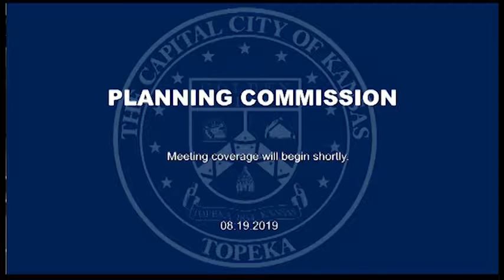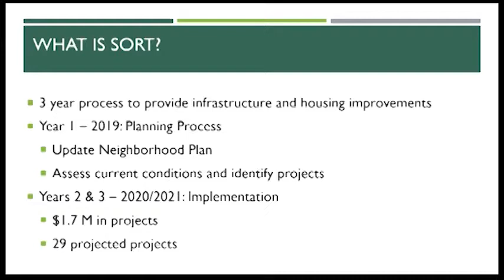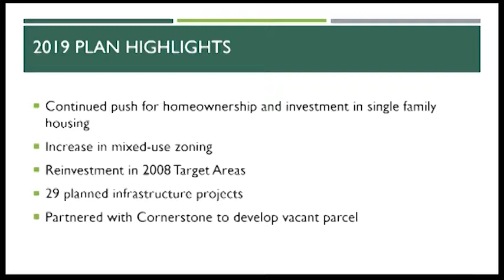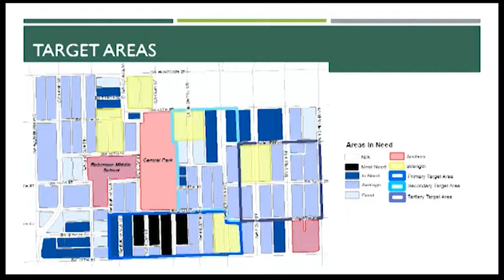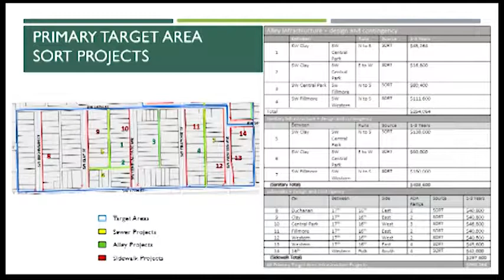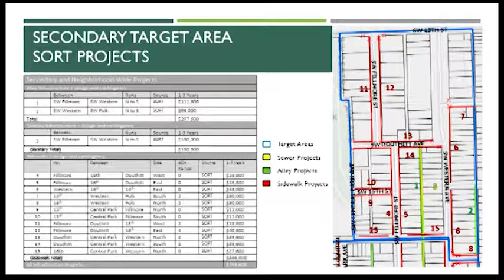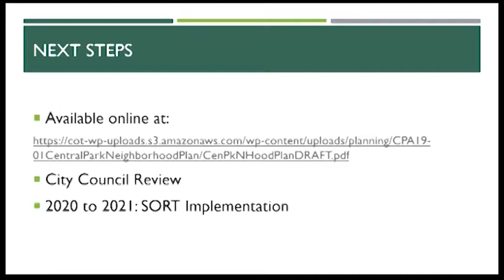Topeka Planning Aug 19 2019